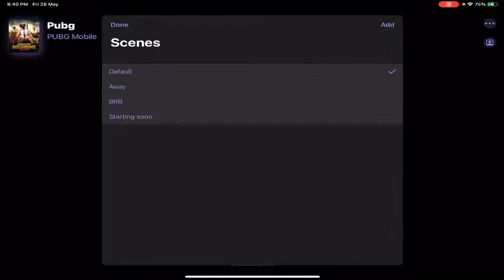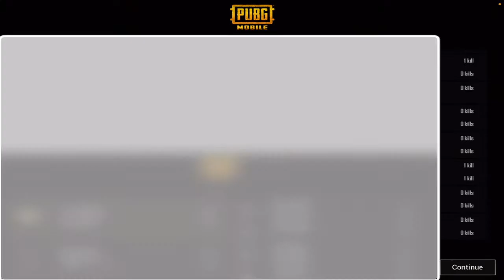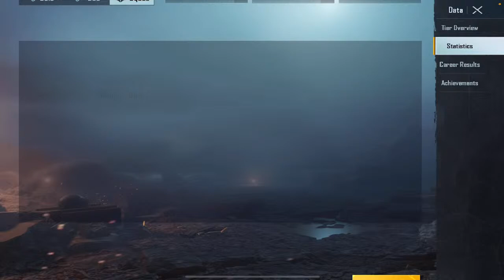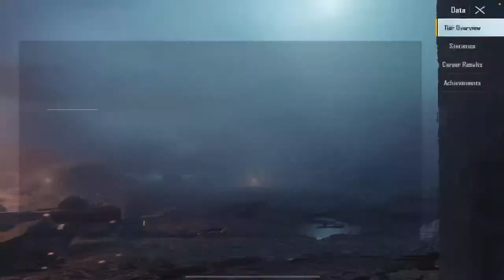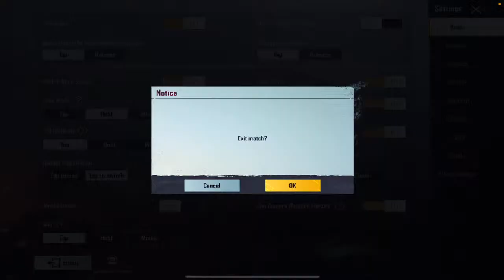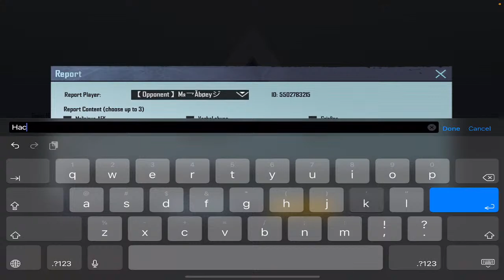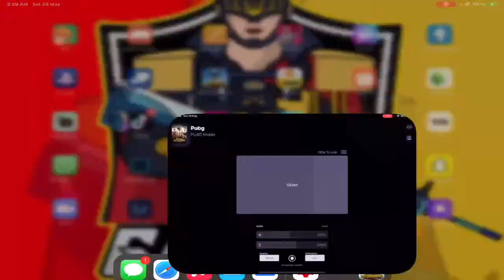UC ROOM MATCH | Conqueror push S19 Day 2🇲🇾🇮🇳 | Let’s go 1.45K Family | Livenow | 18+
WELCOME TO MB GAMING CHANNEL

CONQUEROR SEASON 16 ASIA

Device : IPAD AIR and IPHONE 11 pro